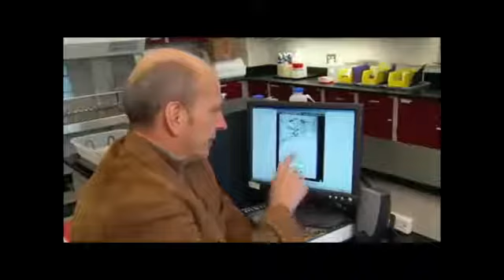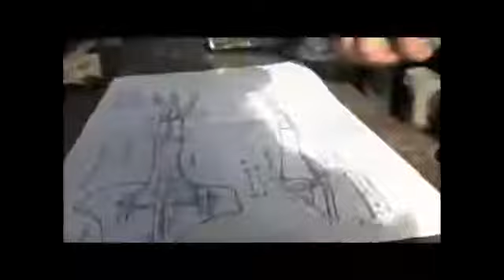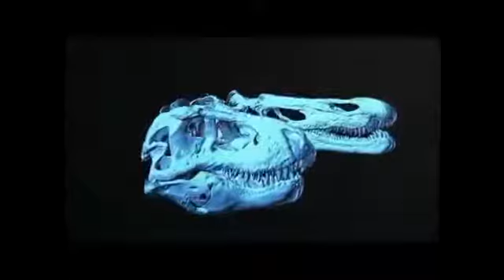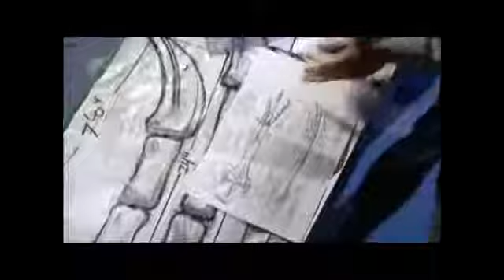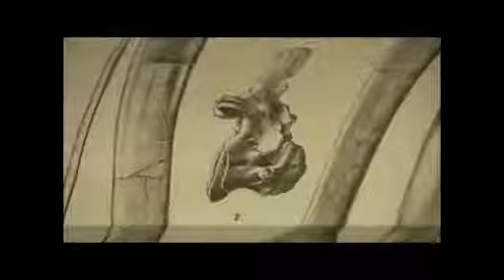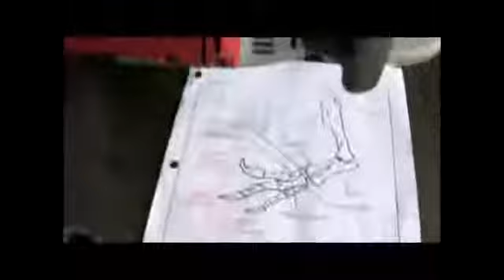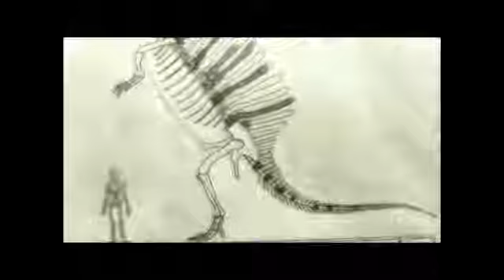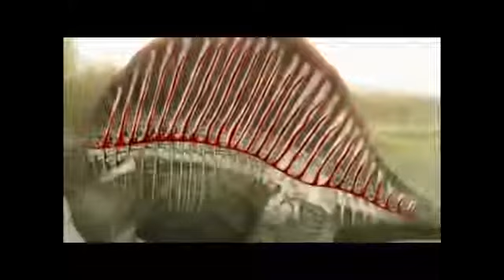Giganten der Urzeit Ep 1 - Die Bestie aus dem Sumpf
Eine dokumentation über den Spinosaurus. Dokumentation Spinosaurus.

Eine dokumentation über den Spinosaurus.